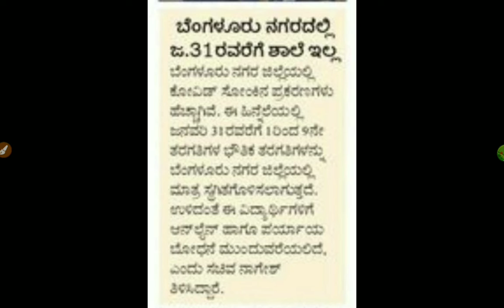Education updates schools closed till Jan 31|students solution